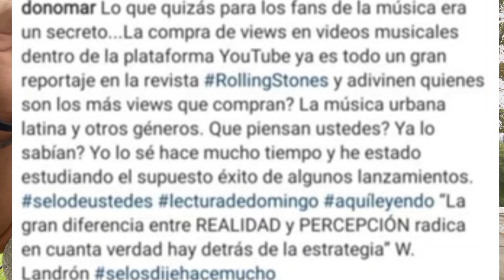DON OMAR ESTA COMPRANDO VIEWS EN YOUTUBE?🔥”NICO CANAD” ESTA LAMBIENDO?🤣Nueva CANCIÓN DE DON🚨🇵🇷